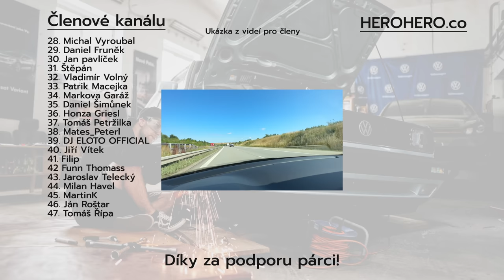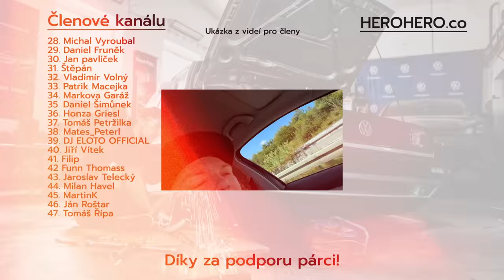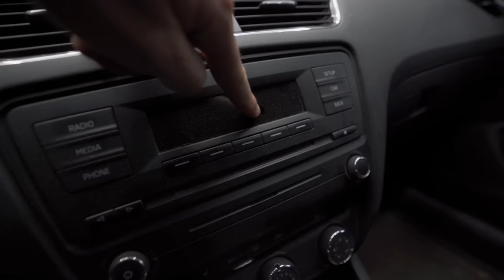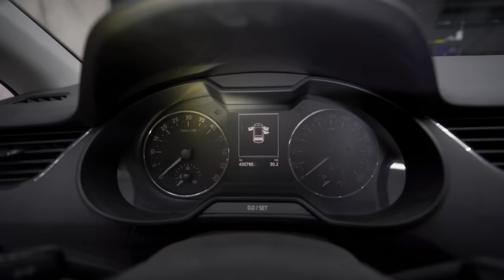Extrémně špinavé auto | návrat k českému snu | Pimp Maj Rajd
Pořídil sem další auto, které nepotřebuju:D Tohle je extrémně špinavý a myslim si i zajímavý na serri na youtube protože to auto je blízký všem a je to tedy upgradovaný český sen:D

🎧 Podcast - Na koberečku s Dušanem

Kapitoly:
0:00 Úvod